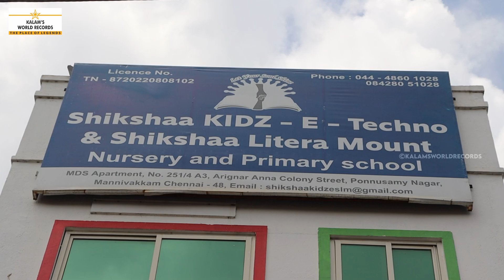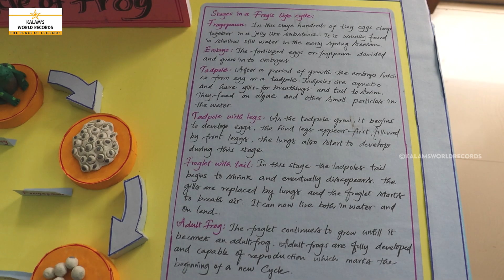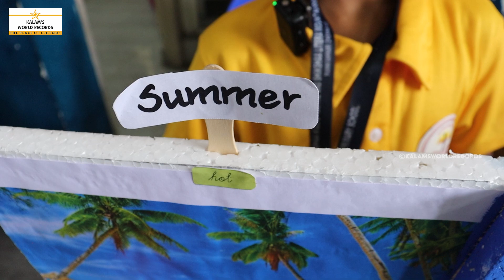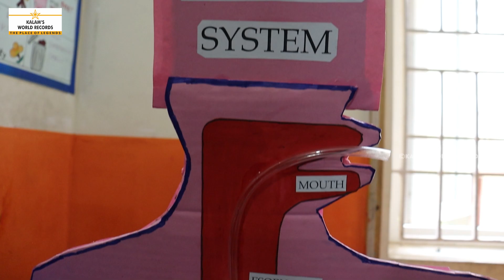275 Science Projects by Students Under 10 age🚀 | Kalam’s World Records🏆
🌟 Maximum Number of Science Projects Performed & Displayed at a Single Venue by Students Under 10 Years! 🌟

Shikshaa Kidz-E-Techno & Shikshaa Litera Mount, Nursery and Primary School, Mannivakkam, Chennai, Tamil Nadu, India, organized an incredible Group World Record Attempt showcasing the maximum number of 275 science experiments performed and displayed at a single venue by students under 10 years old!

👨‍🔬🔬 A team of 250+ young scientists enthusiastically participated and successfully completed this remarkable achievement. This event, held on March 1, 2025, at the school campus in Mannivakkam, Chennai, is officially recognized by Kalam’s World Records.

🎉 Witness the brilliance, creativity, and passion of these young minds as they bring science to life! 🚀⚡